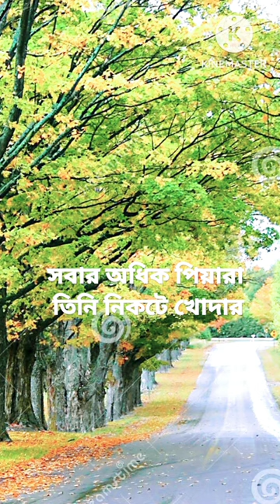June 6, 2023